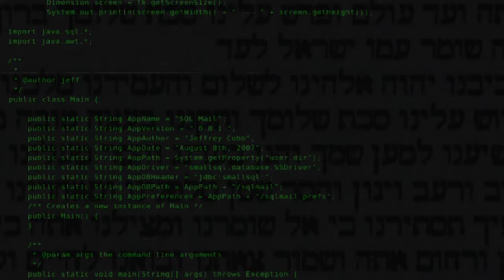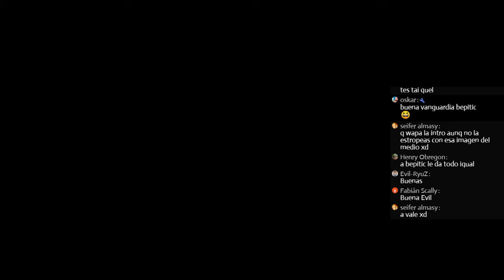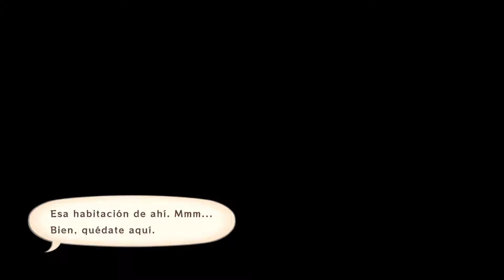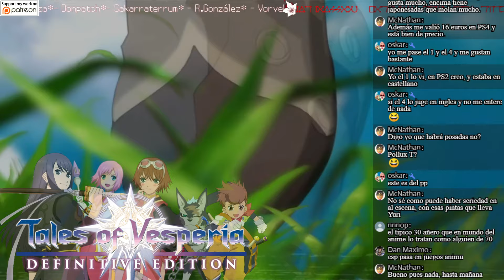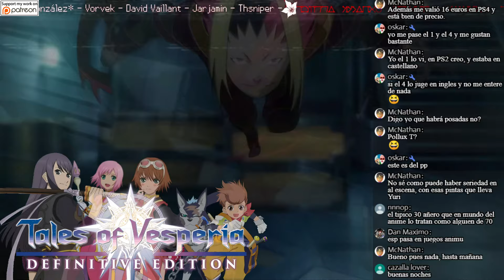「Tales of Vesperia: Definitive Edition」 PC #2 - Varios jugadores - 🔴𝑫𝒊𝒓𝒆𝒄𝒕𝒐 𝑨𝑺𝑴𝑹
Agradecimientos a los Patrones: Vorvek, David Vaillant, Jarjamin, Thsniper, Redberry y McNathan.

Tales of Vesperia es el décimo título de la serie de videojuegos Tales of. Fue desarrollado por Namco Tales Studio y publicado por Namco Bandai Games. Es un juego para las consolas Xbox 360 y PlayStation 3. Los personajes del juego han sido diseñados por Kōsuke Fujishima, el director jefe y productor es Higuchi Yoshito (que anteriormente trabajó en Tales of Symphonia y Tales of the Abyss) y las secuencias de animación fueron realizadas por Production I.G.

La historia de Tales of Vesperia se lleva a cabo en el planeta de Terca Lumireis. La gente de Terca Lumireis han llegado a confiar en el "blastia", una antigua tecnología con una amplia gama de capacidades, tales como el suministro de agua, la alimentación de los buques, o la creación de barreras en torno a las principales ciudades y pueblos para protegerlos de los monstruos. Los Caballeros Imperiales y los Guild Members, principales estados de Terca Lumireis usan unos brazaletes especiales llamados "bodhi blastia" para mejorar sus capacidades en el combate. El blastia se crea a partir de una energía llamada "aer", la cual alimenta estos aparatos y ayuda al portador, pero puede ser mortal para los seres humanos en grandes concentraciones y si no se concentra en el "blastia".

¡Celebra el décimo aniversario de Tales of Vesperia y el regreso de este favorito de los fans con la Definitive Edition!
Comienza una lucha de poder entre una civilización dependiente de una antigua tecnología, las blastias, y el imperio que la controla. Los destinos de dos amigos que recorren caminos separados se entrelazan en una épica aventura de la que depende toda existencia.

¡Adéntrate en la versión definitiva con gráficos actualizados en Full HD, nuevas pistas de música, emocionantes minijuegos, jefes y una colección de atuendos de contenido descargable inédito hasta ahora!

¡Dos nuevos personajes jugables se unen a la lucha!
• Patty Fleur, una joven pirata, fuerte y alegre, en busca de tesoros, aventuras... y sus recuerdos olvidados.
• Flynn Scifo, el mejor amigo de Yuri y Caballero Imperial, ahora se une al grupo en su viaje.

Humble Bundle, perfecto para encontrar keys baratas y que el dinero vaya a los creadores y a la caridad

Pero recuerda, donar no te hace mejor ni peor. No es algo obligatorio, se puede ser el mejor seguidor sin dar siquiera un euro, no es lo que importa, cada comentario con interés sobre el vídeo, críticas constructivas tanto positivas como negativas, que los veíais y os gusten, todo eso ya tiene valor. Así que tampoco os volváis muy locos si estáis leyendo esto, podéis pasar del tema si no os interesa.